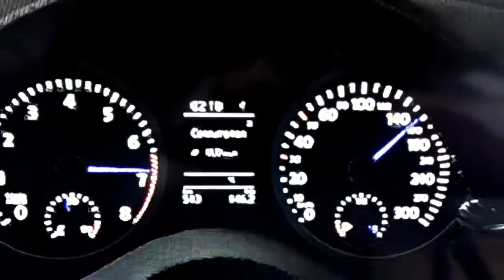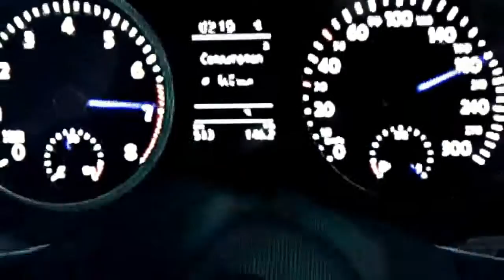Acceleration Vw Golf 6 R : speed run vmax 298 kph ! Crazy Tuned 404 CH/HP